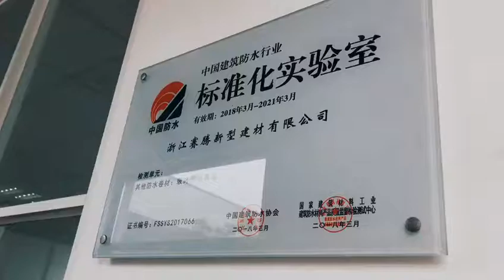Professional asphalt shingle manufacturer in China, SEETON.——Laboratory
SEETON——always focus on improve our asphalt shingle quality.
Bring customers a pleasant product is our Mission
Owen Shen
Whatsapp/ Wechat/ Line: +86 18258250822,